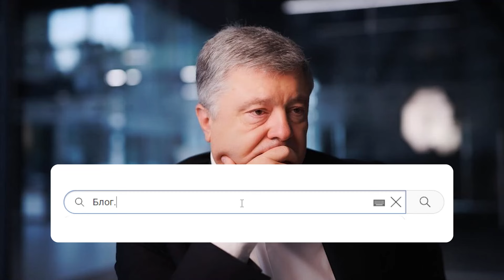Ми за Кличка горою! Порохоботи розірвали Раду: союз двох клоунів - один гірше іншого, цирк на дроті!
Цікавий поворот подій стався сьогодні! Порохоботи дали жару — на цей раз вони вирішили пропіаритись на створенні Тимчасової спеціальної комісії з розслідування функціонування місцевої влади Києва.